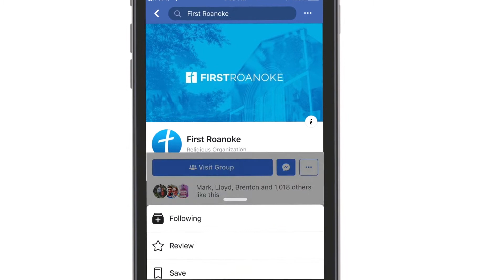SeeFirst First Roanoke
For this video I created the music track for along with adding my voice for the Voice Over.